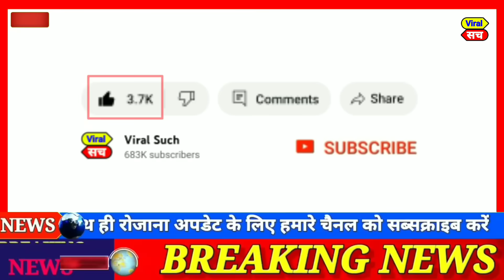Loksabha election 2024, today breaking news, india news Rahul Gandhi ,top today news